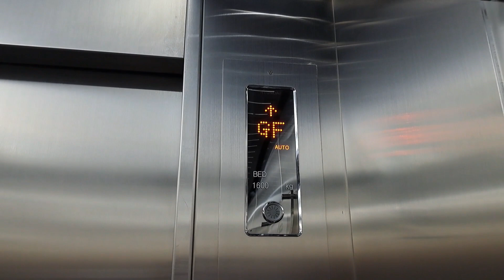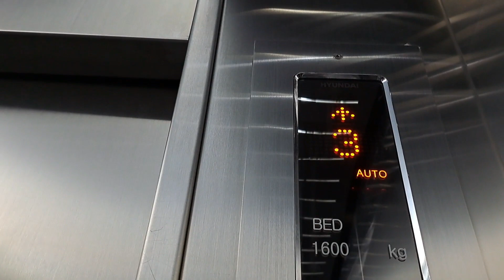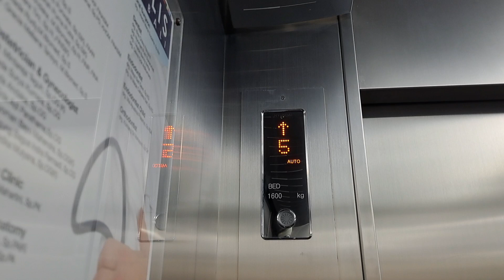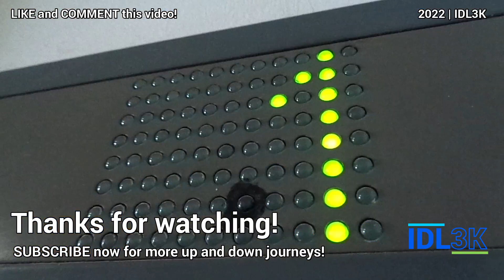[R1] Hyundai Traction Bed Elevators - Siloam Hospitals, Bali, ID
Better retake of the bed elevators. Sadly I didn't manage to get a longer take as these were quite busy and I had to be quick. The reason why I was able to film these again is because I had an appointment in here.

For some reason the right hand elevator's motor sounds more like an MRL, notice how louder the sound is compared to the left hand one so I wonder if these are actually MRLs or not. Sadly the rooftop floor (which is only accessible by the right hand elevator) was locked out so I couldn't tell. Or maybe one elevator is MRL while the other one is not? Also notice how the leveling on the left hand elevator is slightly slower compared to the other one. The floorings on both cars have been replaced (they were previously black), and a security camera has been added inside.

• Brand: Hyundai
• Manufacturer: Shanghai Hyundai Elevator Mfg. Co. Ltd.
• Installed by: PT. Superhelindo Jaya
• Type: Traction (overhead traction or MRL?)
• Usage: Passenger and bed
• Capacity: 1600 kg
• Floors served: GF, 2, 3, 5, RF^ (4/5 floors)
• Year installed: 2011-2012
• Model: To be confirmed
• Control type: Microprocessor
• Number of elevator car(s): 2
• History: Original, buttons replaced into generic touchless sensors in 2020
(^) Locked floor

Location: Siloam Hospitals Bali
City/country: Badung, Bali, Indonesia (ID)
Type of building: Hospital